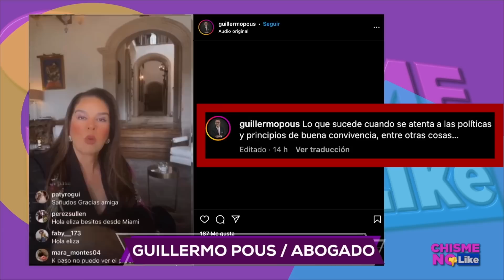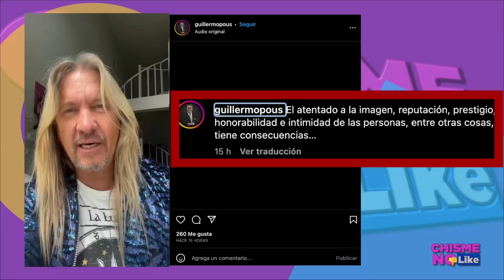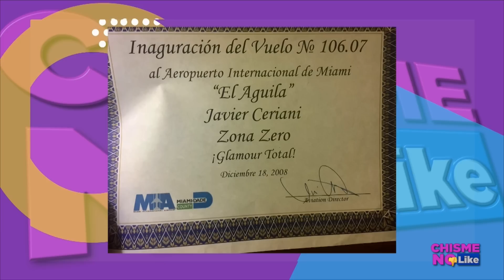EDUARDO VERÁSTEGUI CITADO EN LA FISCALÍA DE LA CIUDAD DE MÉXICO POR EL CASO DE 4BUS0 A UN JOVEN!